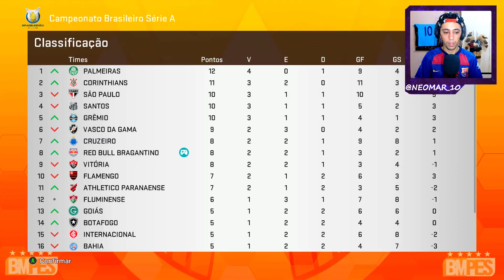CONTRATEI MEU NOVO CRAQUE !!! E RONALDINHO GAÚCHO NA MIRA ?! - Master League #39 | PES 2020